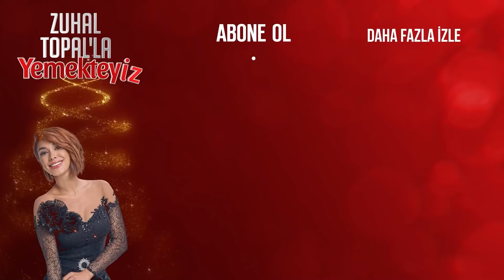Haftanın İlk Puanlaması Yapıldı | Zuhal Topal'la Yemekteyiz 66. Bölüm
Haftanın ilk puanlaması yapıldı. Duygu rakiplerinden kaç puan aldı?